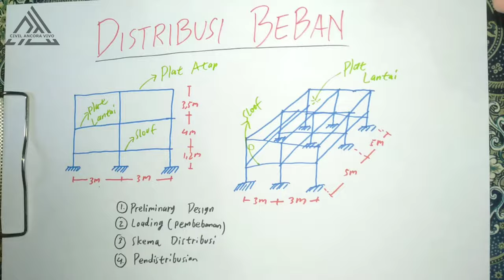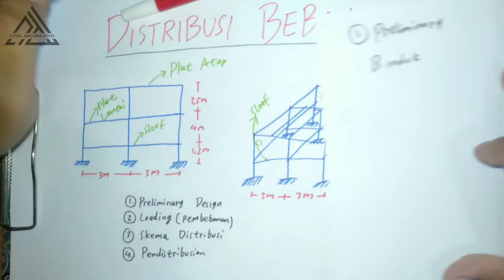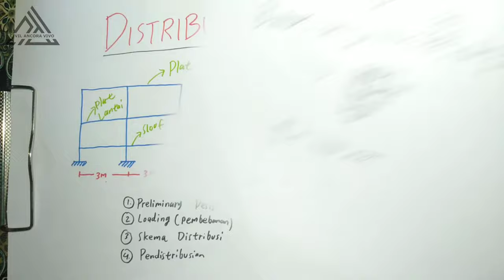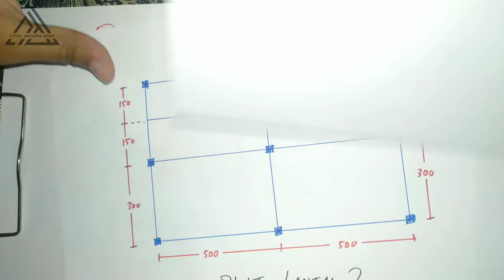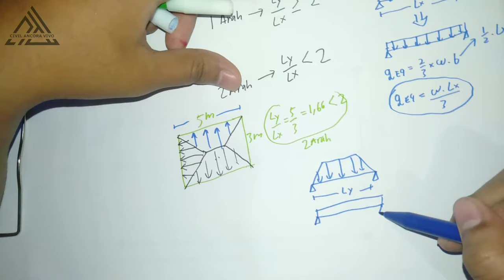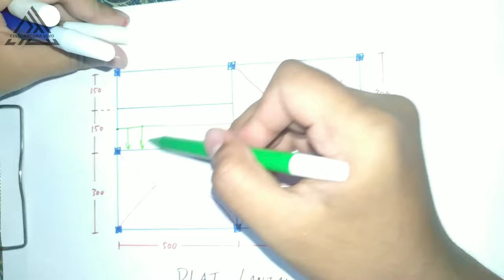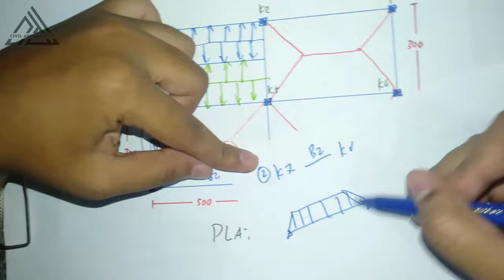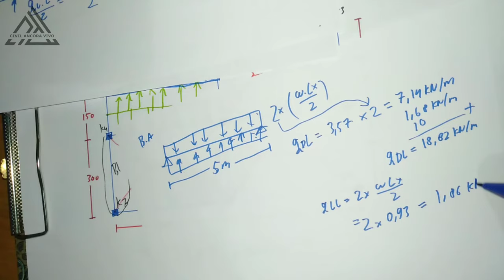MANUAL : Distribusi dan Transfer Beban Pada Struktur Beton Bertulang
Di Series Tutorial ini membahas Pendistribusian Beban yang bekerja pada suatu Struktur Beton Bertulang, mulai dari Struktur Atas (Plat Atap) hingga Struktur Bawah (Pondasi).
Semoga Bermanfaat.